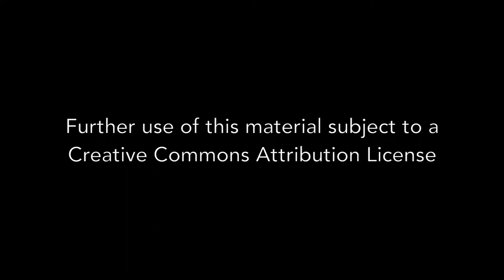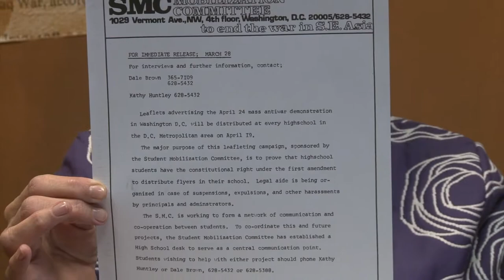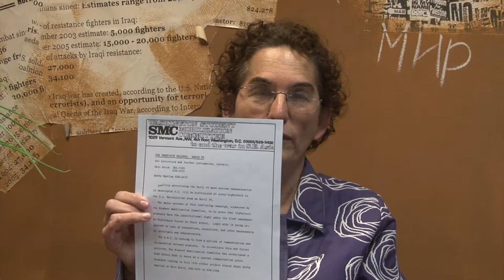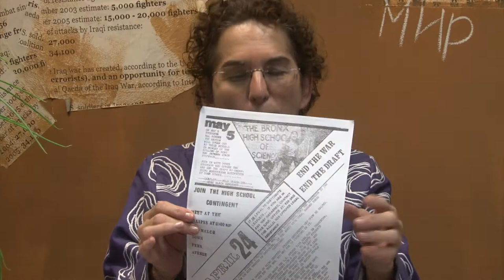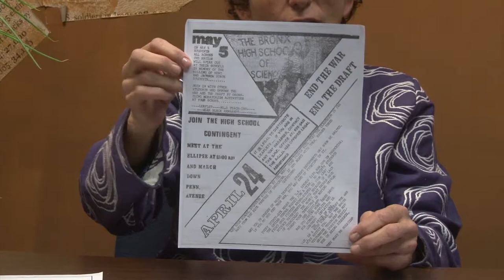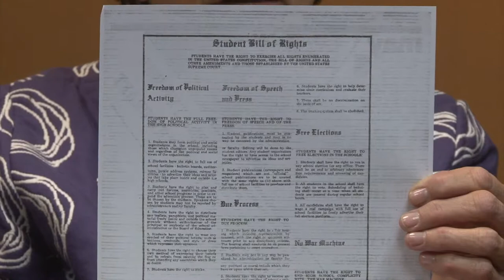Dale Brown -Interview 10-23-2015 - Final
Dale Brown was a high school activist who was arrested distributing anti-Vietnam War material at a military base. She also headed up a students' committee against the war in 1971 for May Day, an attempted shut-down of the US government by the peace movement. Dale describes her step-by-step process of becoming an antiwar activist while in high school and how she successfully challenged the educational bureaucracy on the issue of First Amendment rights for secondary students.